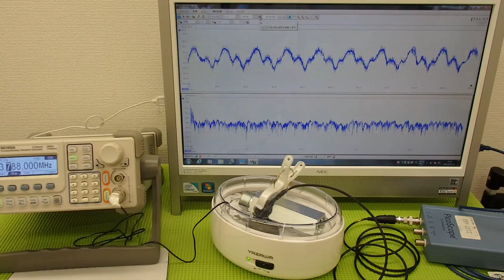超音波実験 Ultrasonic experiment